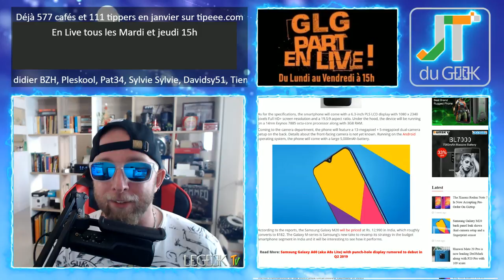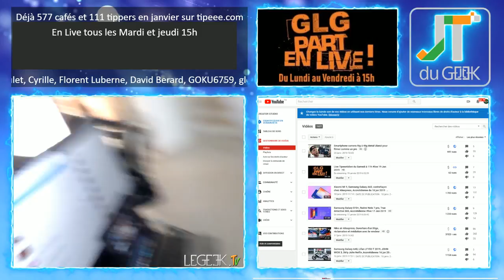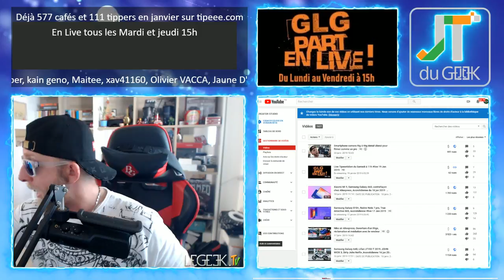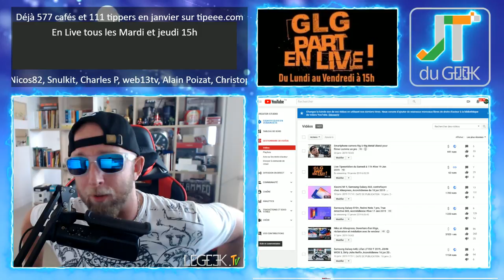Samsung Galaxy M20, ID Display, Critique Glass, Punisher S02,Viking S05, Accrotidienne 21 Jan 2019